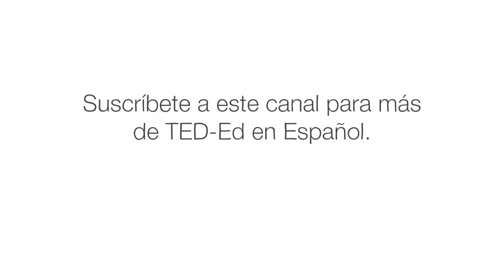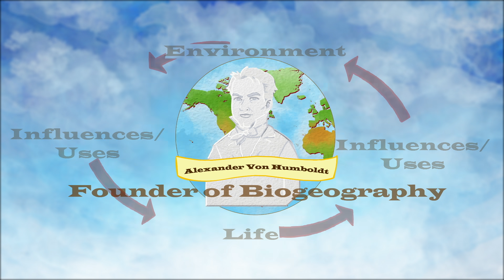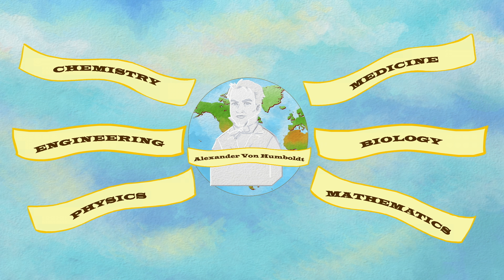¿Quién es Alexander von Humboldt? - George Mehler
¿Has oído hablar de Alexander von Humboldt? Probablemente, no. Este geólogo convertido en explorador de Sudamérica fue un supercientífico del siglo XVIII: recorrió más de 40 000 kilómetros para comprender la relación entre la naturaleza y el hábitat. George Mehler explica los principales logros de Humboldt y por qué deberían importarnos hoy.

Lección de George Mehler, animación de Flaming Medusa Studios Inc.